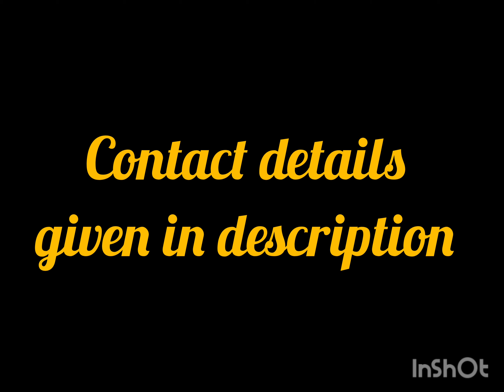Copper Softy Silk Sarees With Blouse/1080.Rs/ /wholesaleprice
Copper Softy Silk Sarees

Original Copper Softy Silk Sarees fully checked with small  mango design, mango border, Grand pallu and mango rich blouse SAREES

Rs.  1080+shipping
D2

copper jari saree
jarri saree
bridal saree
wedding look saree